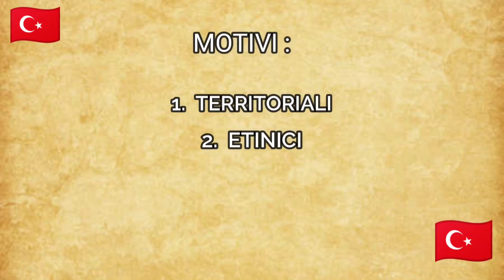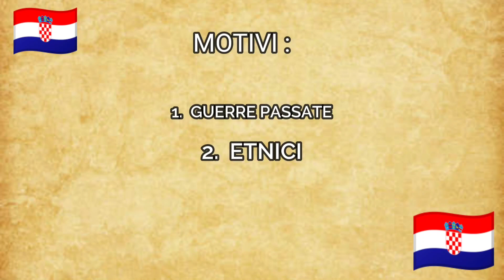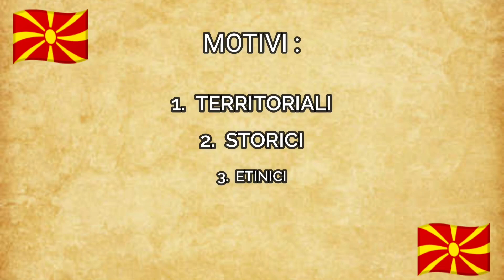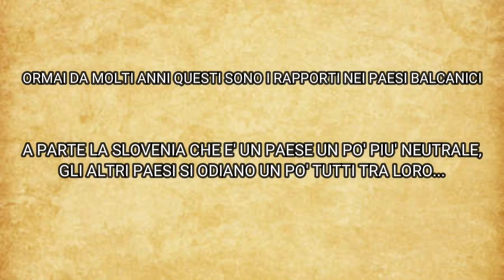Come Sono I Rapporti Tra i Paesi nei Balcani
VALONA è RITORNATO.
DOPO CHE IL MIO CANALE è STATO CANCELLATO DA ALCUNI HACKER NEMICI DELL' ALBANIA  , LO STO RIAPRENDO ...NON SARA' PIU POSSIBILE CANCELLARLO. VI INVITO A RI-ISCRIVERVI.

TUTTI I VIDEO DI VALONA SONO PROTETTI CON IL COPYRIGHT E CHI LI COPIA GLI GLI PUO VENIRE CHIUSO IL CANALE YOUTUBE E PUO ESSERE DENUNCIATO.